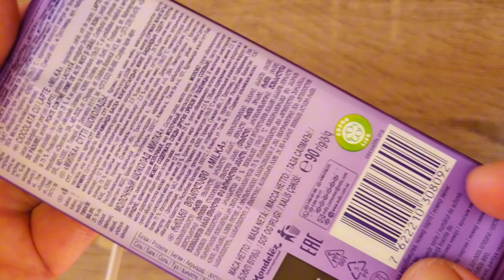World of Aromas and Flavors: ASMR Unboxing Milka Chocolate Bar and Pink Lollipop Love!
Enjoying Every Piece: ASMR Unboxing Multi-Colored Skittles and Milka Chocolate Bar! Yummy. 😋
Pleasant rustling 💗 and delicious view.💟 asmr unpackingsweets yummy sweets candies chocolate ASMRrelaxing satisfying candy rainbow candy unboxing